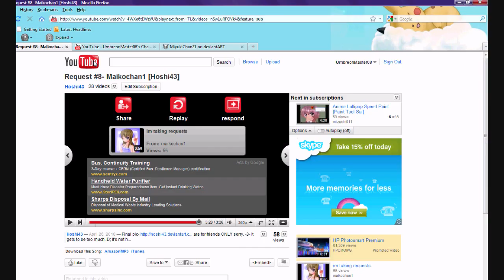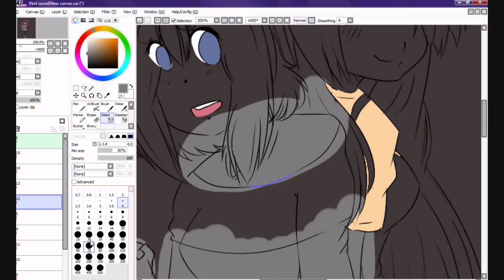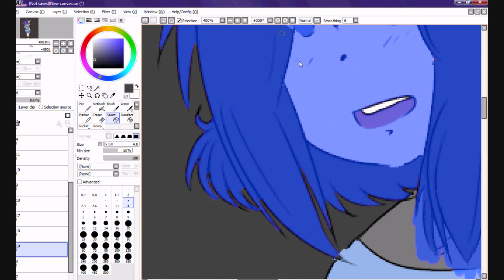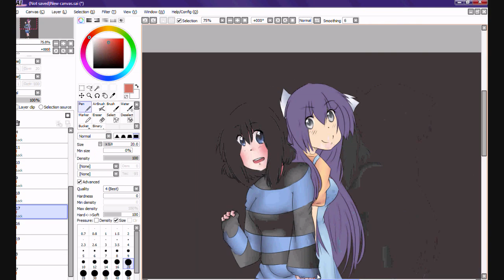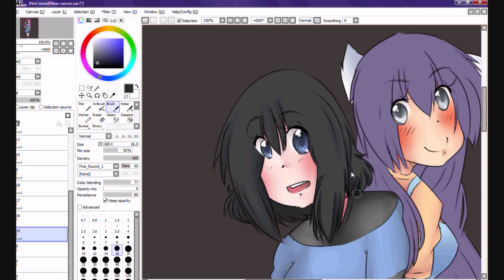Art trade//nebudestello [speed paint]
I havent uploaded anything in awhile so i made it a speed paint e u e

not my best work
But atlease its decent

Pen Tablet